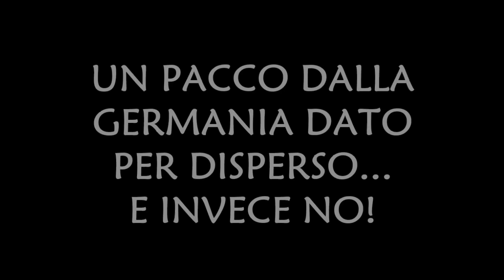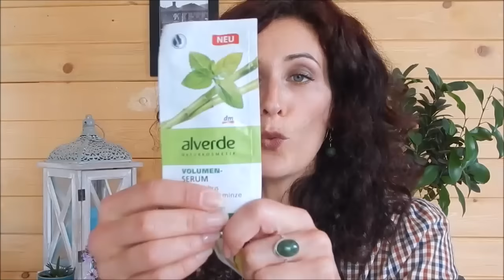UN PACCO DALLA GERMANIA DATO PER DISPERSO...E Invece No!! °Kina Yoshimoto°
Dopo più di un mese di attesa,finalmente tra le mie mani è arrivato questo bel pacco dalla Germania!!
La cara Valentina,la Signorina Rottermeier,ha avuto uno splendido pensiero per me:farmi provare dei prodotti Alverde e Alterra,alcuni dei suoi preferiti ed altri che ha pensato potessero essere adatti a me e ai miei gusti...ed io sono stata contentissima!!!
Il pacco tardava  ad arrivare e la paura che si fosse perso è stata grande,ma non più forte del desiderio di riceverlo e quando l'ho aperto ,tra lo stupore e la gioia ,ho scoperto che era pieno di cose belle e ve le mostrerò tutte in questo video.